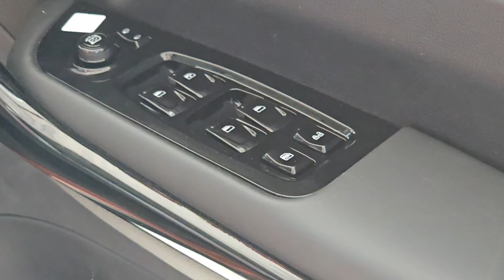Mahindra XUV 700 Blaze Edition | Limited 2500 | Matte Red, Black Alloy | Exterior & Interior